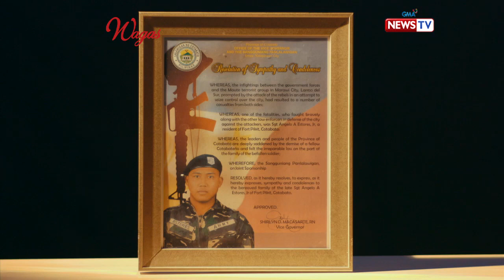Wagas: Tapos na ang laban ni Angelo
Aired: August 5, 2017: Napakasakit para kay Liezel ang malaman na sa isang iglap lang ay nawala ang pinakakamahal niya na si Angelo dahil sa pakikipaglaban para sa kapayapaan.

Watch 'Wagas,' every Saturday on GMA?.? ?Included in the cast for the episode "Love Match" are Benjamin Alvez, Stephanie Sol